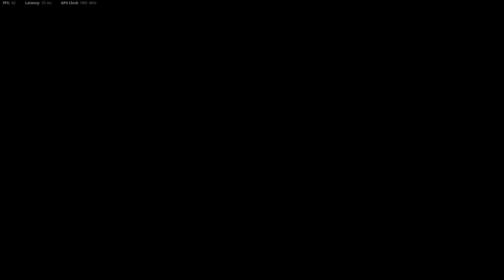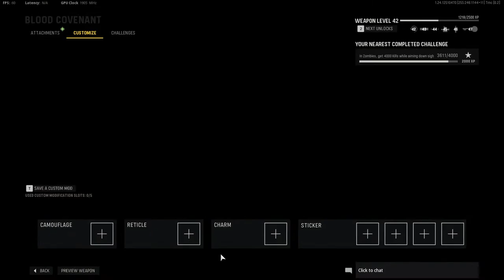Zombies Level 50???